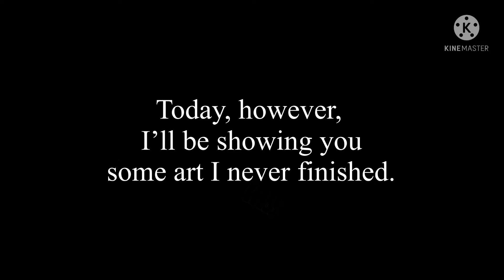Art Pieces I didn’t Finish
Hello! Sorry that it’s so short, it’s just I didn’t have much content and I’m currently very tired as of writing this.

I actually write these after editing so, weird fact for you there.

The next video will (probably) be the Kaeya piece, in about 2 weeks to a month, hopefully.

Apps Used:

Art Pieces:
Procreate

Editing:
KineMaster